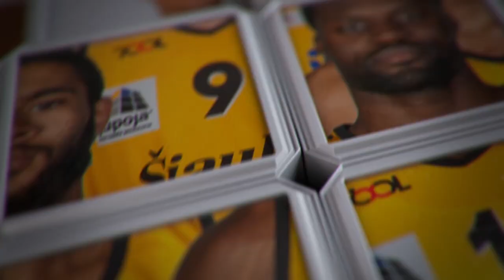Rungtynių momentas: monstriškas M. Echodas dėjimas